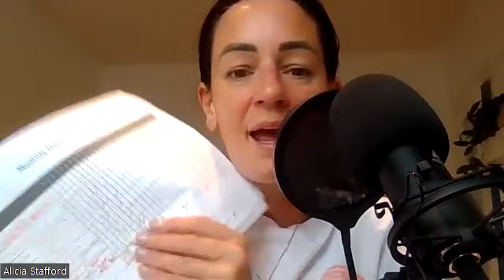Let's get loud with A - My mindful Fat Loss Journey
Let's talk about how I am losing weight without exercise, calorie counting or eliminating foods!!!